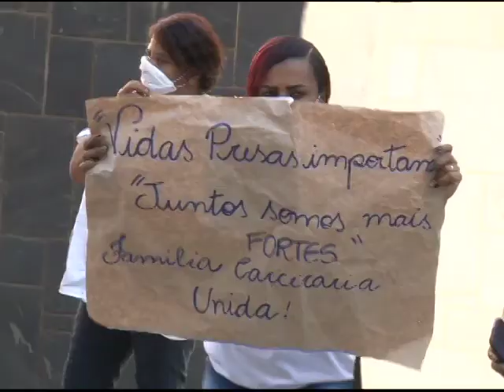Protesto familiares de detentos - (08.09.2020)